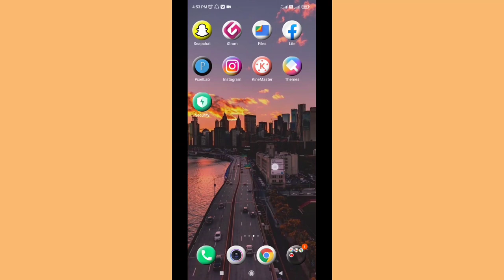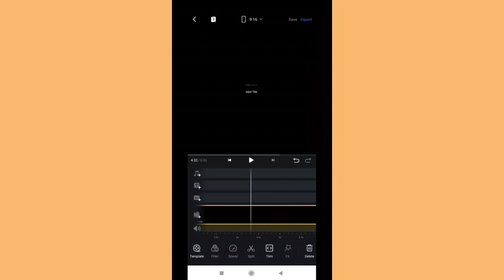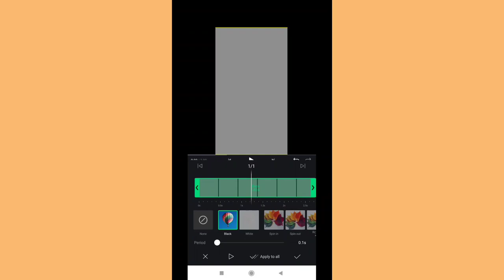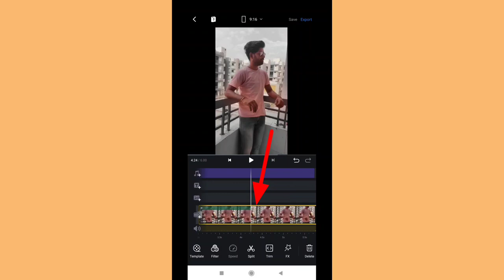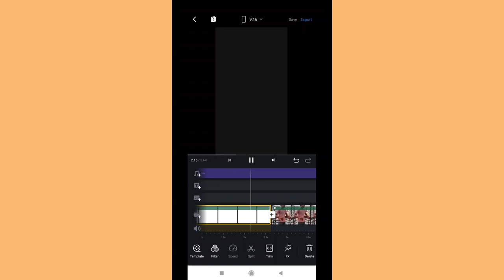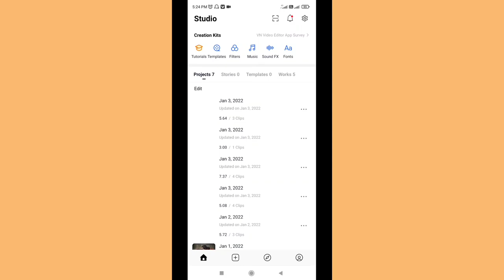mai hi hu wo jo rehmat se gira reels video editing || Instagram reels photo video kaise banaye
mai hi hu wo jo rehmat se gira reels video editing || Instagram reels photo video kaise banaye 2022